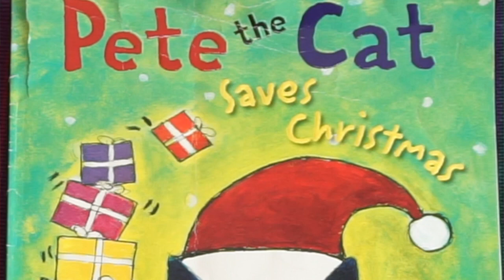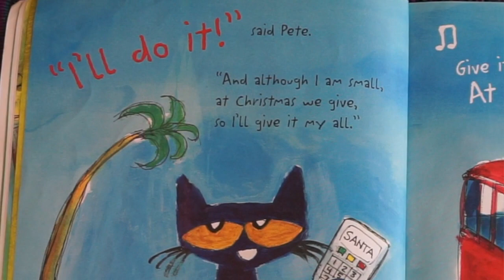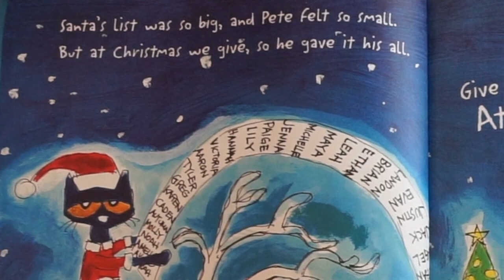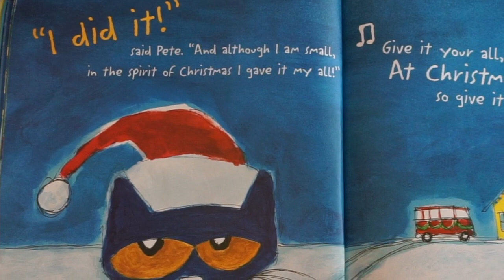Story Time With Michele! "Pete the Cat Saves Christmas" read aloud for kids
It's time for new story for kids read aloud! Thank you for joining Story Time With Michele! Happy Holidays :) Here is a holiday story we love to read in our house (as evidenced by the well-worn cover!) "Pete the Cat Saves Christmas" was written by Eric Litwin and illustrated by James Dean.

Who doesn't love Pete the Cat?! In this story he is showing us what it really means to share the Christmas spirit and he does it in his classic, groovy style!

**If you just want some more bedtime stories read aloud, head on over to my Bedtime Story Playlist

Please support the amazing author & Illustrator by buying the book